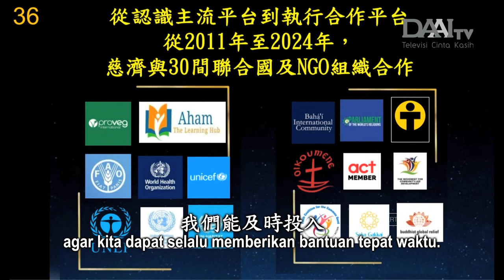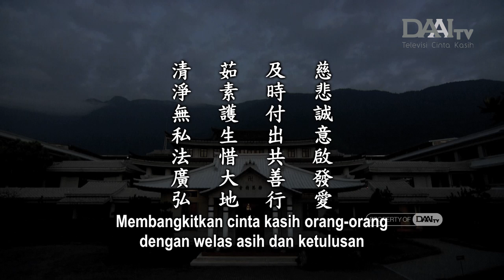Lentera Kehidupan 20240718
清淨無私共善行
Melakukan Kebajikan Bersama dengan Hati yang Murni dan Tanpa Pamrih

Sinopsis:

Dunia ini memang penuh dengan penderitaan. Penderitaan akibat bencana alam pasti akan berlalu asalkan orang-orang bersungguh hati memulihkan sendi kehidupan. Namun, lain halnya dengan bencana akibat ulah manusia. Bencana yang ditimbulkan oleh ketidakselarasan pikiran manusia ini dapat mendatangkan penderitaan tiada akhir. Beruntung, ada insan Tzu Chi yang selalu bersumbangsih dengan cinta kasih saat melihat orang-orang yang menderita. Asalkan ada jalinan jodoh, insan Tzu Chi selalu segera bergerak untuk memberikan bantuan.

Dalam menjalankan misi amal, kita harus menyosialisasikan vegetarisme untuk menginspirasi orang-orang mengasihi semua makhluk, bukan hanya sesama manusia. Pola makan vegetaris bukan hanya bermanfaat bagi manusia, tetapi juga bermanfaat bagi alam. Bumi telah mengalami pencemaran dan kerusakan akibat nafsu makan manusia. Karena itu, bervegetaris sangatlah penting.

Master berharap para insan Tzu Chi dapat sering membagikan kisah-kisah yang menyentuh. Inilah yang disebut menyebarkan Dharma untuk membawa manfaat bagi semua makhluk. Tzu Chi memiliki tim khusus untuk hal-hal yang berkaitan dengan PBB. Master juga berpesan kepada mereka untuk meninggalkan lebih banyak jejak langkah di PBB serta menyebarluaskan ajaran Buddha tentang cinta kasih dan welas asih yang murni dan tanpa pamrih.